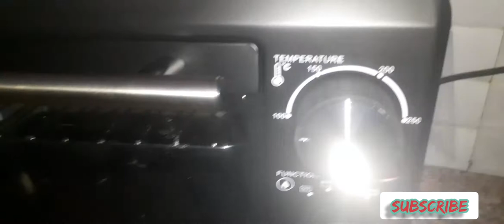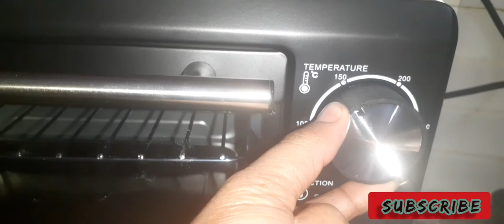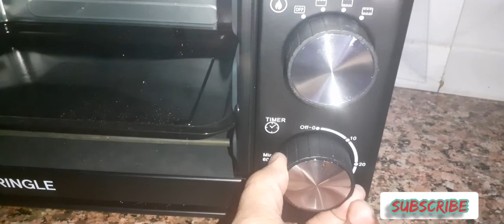OTG / my new otg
all about otg
otg kaise work krta hai
kon sa otg badiya hai
otg price